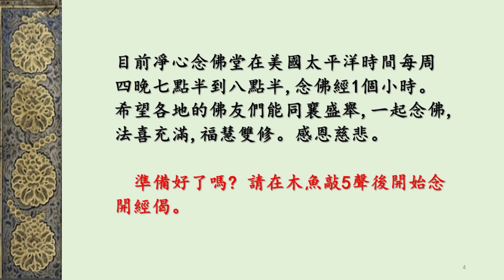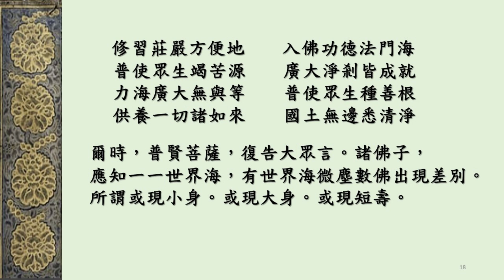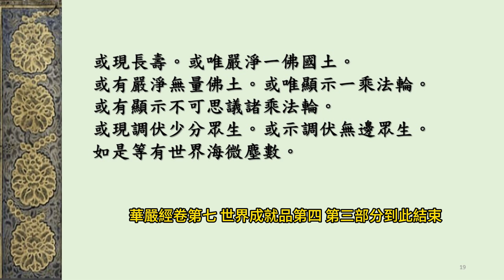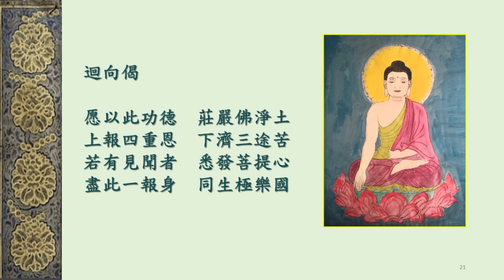凈心念佛堂木魚慢板念誦華嚴經卷第七 世界成就品第四（3）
本視頻是凈心念佛堂選用【大方廣佛華嚴經卷第七 世界成就品第四 】第三部分的經文,伴木魚慢板節奏。以開經偈開始,補闕真言和迴向偈結束,無音樂和語音,約20分鐘左右。念佛者需要心靜,一聲木魚念一個字,念錯就跳過,不重複,以此練習20分鐘的自我念佛專注能力。
不同於世面上聼法師或善知識念誦佛經的視頻,本視頻是一個靠自己專注念佛,與佛結緣得智慧的工具。視頻將隨凈心念佛堂念誦佛經的進展,每周更新一次。
目前凈心念佛堂在美國太平洋時間每周四晚七點半到八點半,念佛經1個小時。 希望各地的佛友們能同襄盛舉,一起念佛,法喜充滿,福慧雙修。感恩慈悲。